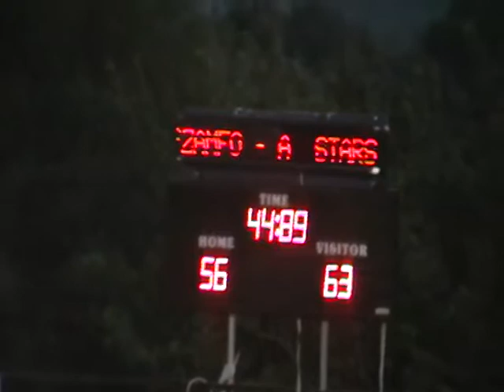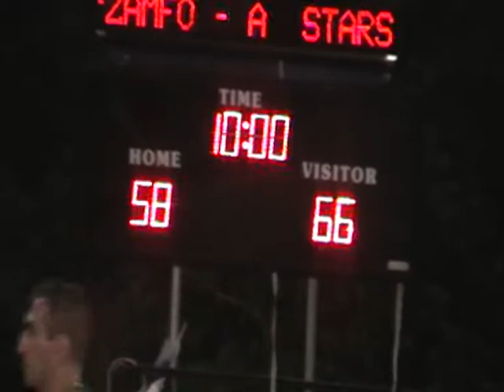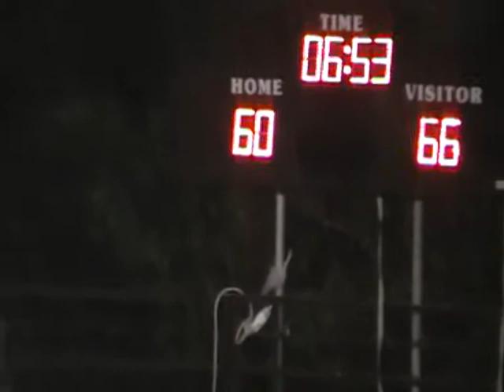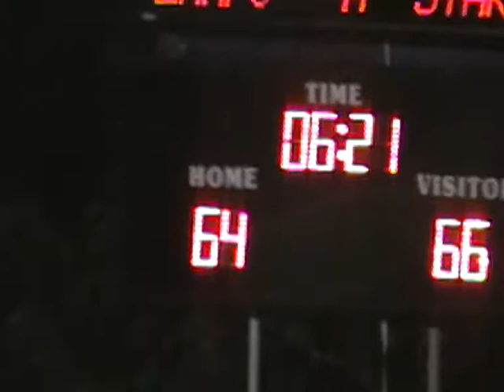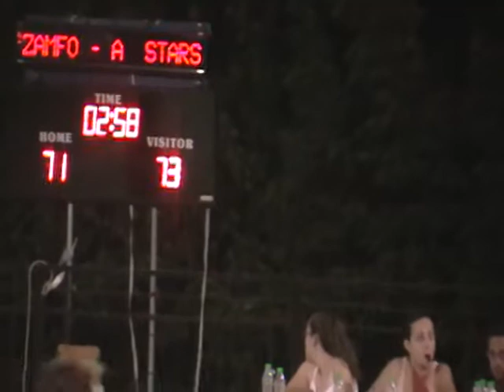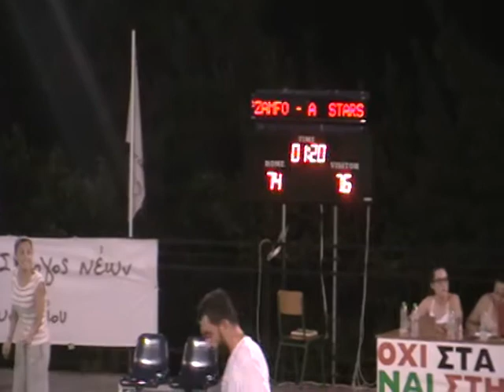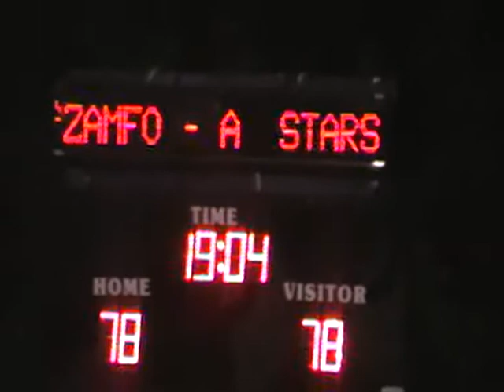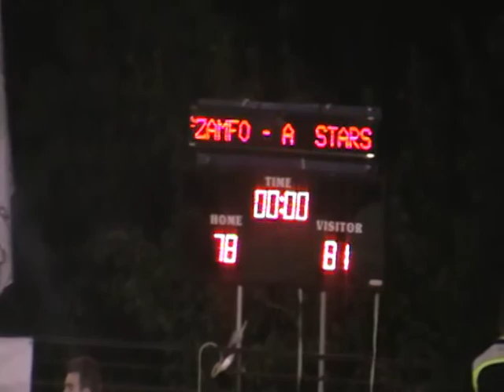EVIAGOAL Ζαμφό - All stars 78-81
Στιγμιότυπα Β΄ημιχρόνου